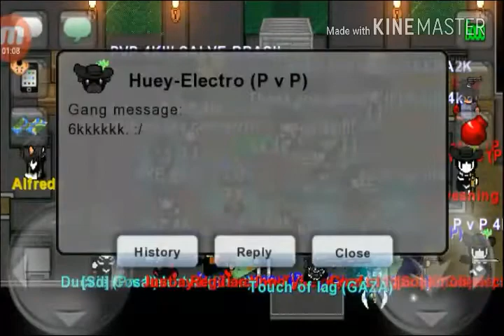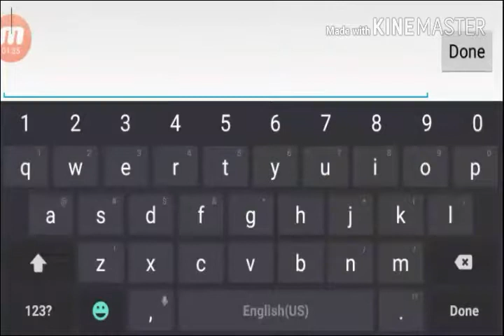REACHING 4K BASING HOURS WITH P V P! - GraalOnline Era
gg boys gg